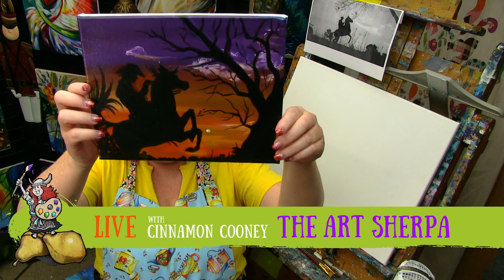Easy Acrylic Painting | Cowboy at Sunset | The Art Sherpa | TheArtSherpa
Cowboy at stunning Sunset in Acrylic on Canvas step by step fully guided.

Beginners learn to paint full silhouette acrylic art lesson.

Dioxazine Purple
Cadmium Yellow, Medium Shade (hue is ok)
Cadmium Red, Medium Shade (hue is ok)
Mars Black
Titanium White

16x20 (41cm x 51¾cm) canvas, pre-gessoed

Medium flick resistance, synthetic or natural fiber
½ shader
I generally paint with Creative Mark, Ebony Splendor and Pro Stroke brushes

*** Other Supplies ***
Paper towels
Water cup
Chalk, a few colors
Ruler
Sharpie
Table easel
Delicious snack or beverage
A smile!

Ste 200 Box #204 9490 fm 1960 Bypass Rd W